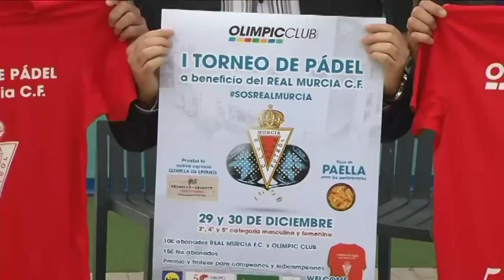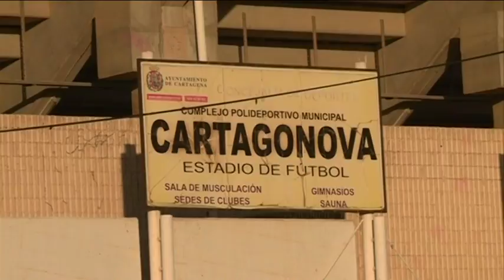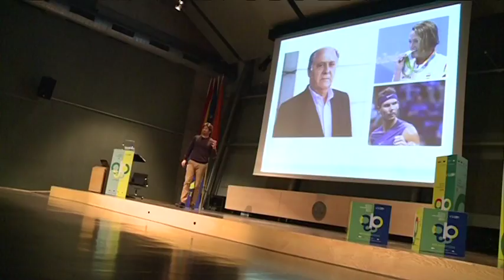27/12/2018 Popular Deportivo Diario 1º Tempo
TODA LA ACTUALIDAD DIARIA DEL DEPORTE EN LA REGIÓN DE MURCIA PRESENTADO POR ÁNGEL JOVER